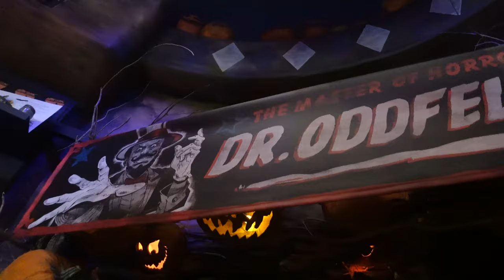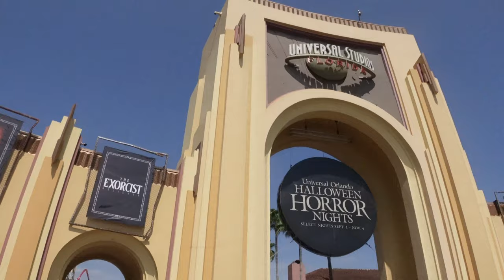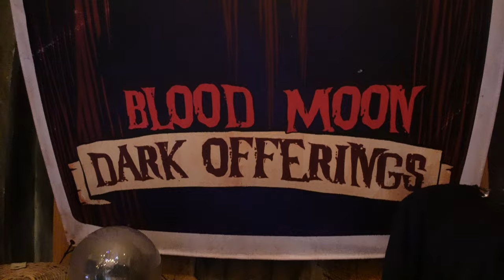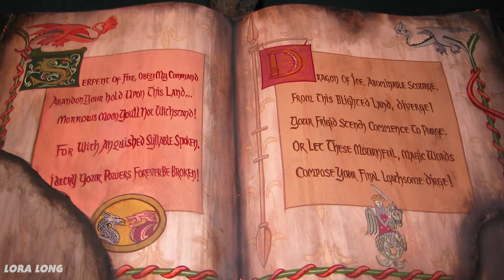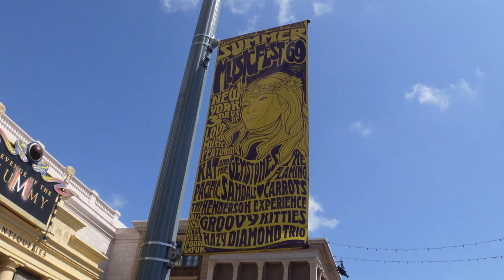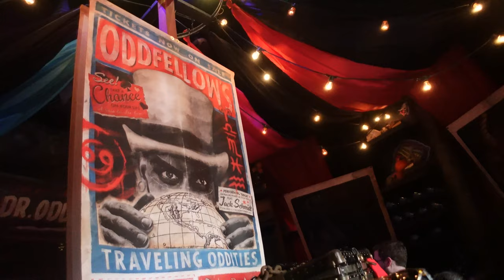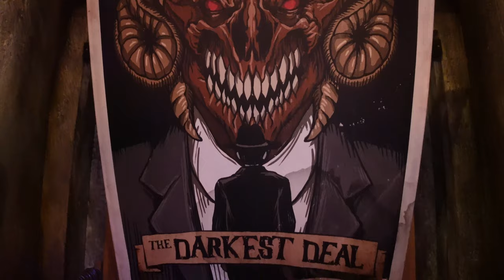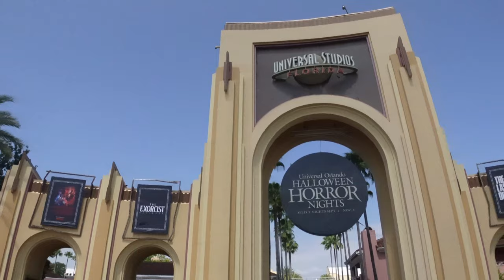The COMPLETE History and Lore Behind Halloween Horror Nights 32 (Original Backstories)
Halloween Horror Nights 32 is upon us and this year, Universal is taking it up a notch with the lore behind the event! So much effort is going into the original stories for this year, so with this video I wanted to talk about what we know before the event begins and how they could be connected.